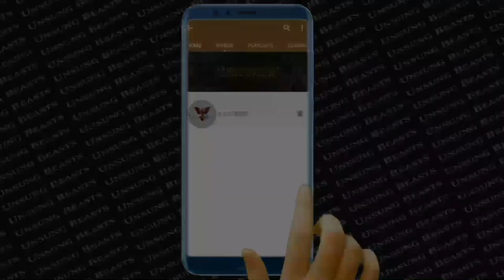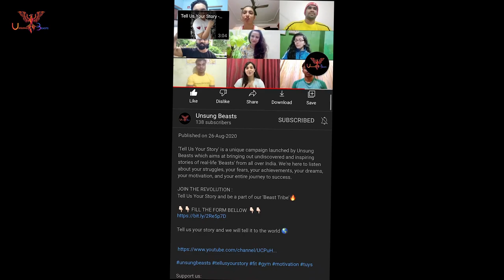Tell Us Your Story Subrato Gorai || Unsung Beasts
Subrato gorai is a national level skater and roll ball player from jamshedpur he learn skating from his mother , in 2011 he joined roll ball jrd tata state complex but could'nt continue due to family issues, but he made a come back in 2013 his parents always supported him in all ups and downs
he went through  a lot of injuries , In 2018 he achieved genius world record and in 2019 he achieved the asian and the indian record.

Unsung Beasts is a platform that encourages fitness and provides tips for the people to smoothly transition to a healthier lifestyle. Providing information to highlighting the stories of such beasts of our nation.